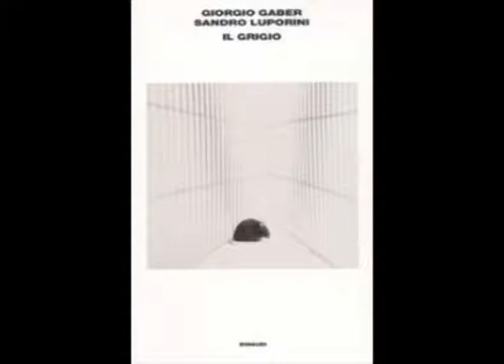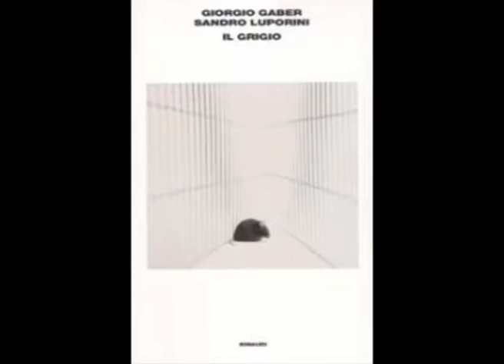Atto II - 2° quadro effetto sera [Il grigio 1989] - Giorgio Gaber e Sandro Luporini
II Quadro

Effetto sera

Riassunto: ci ho ancora un topo in casa. Questo forse si era capito. Una bestia coraggiosa, intelligentissima, e con gli ultrasuoni. Non un demonio, o un fantasma... Forse un fantasma sarebbe stato più alla mia portata. Purtroppo, è un topo. Basta saperlo. Basta fare ordine nelle proprie cose. Non parlo dello stato di caos in cui ormai vivo. Si, questa casa è diventata un disastro. Da un po' non faccio più venire neanche la donna delle pulizie. Mi vergogno. Anzi, ci ho paura! D'altronde è noto che non è l'ordine esterno che mette in pace le coscienze. Una casa pulita e perfetta quasi sempre tende a celare una sottile forma di sporcizia del proprietario. L'importante è l'ordine interiore. L'importante è far chiarezza nelle proprie cose, dico... quelle della vita, del presente e del passato. E io lo faccio.

Mia moglie: si, ormai è cosi. Non è che vada bene, ma ha un suo posto. lo non parlo con mia moglie. Parlo con la mia 'ex moglie'. Basta saperlo! E la mia infanzia, la famiglia... si, mia madre... Ci voleva il coraggio di dire: "Ha sbagliato lei. Era ingiusta e cattiva..." Eliminarla, in un certo senso... si, ucciderla... per sopravvivere. E io l'ho fatto. E ora dormo bene. E chiaro. Mai stare in bilico. Bisogna vivere sempre come... su una comoda poltrona. Devi aver messo a posto tutte le tue cose.

La storia con Gabriella è ancora ambigua? No! t lo strascico di una storia che sta per finire. E quella bambina? Certo, quella bambina... Devo ammettere che mi tiene un po' in bilico. Affetto? No, non può essere affetto. Fatti di sangue... cosa contano?... Il padre è quello che ci vive insieme. Si, però c'è in me come... una specie di incertezza, di sospensione... che ancora non trova il suo posto dentro. Bisogna che me la sistemi meglio. Guai a non sapere cos'è, cosa significa! Mi assomiglia... non mi assomiglia... Guai! Ecco, ci ho pensato bene, e ho preso una posizione. Certo, è sua. E’ sua e basta. Gabriella è... un'amica che ha una figlia. Ecco, cos'è! E’ chiaro che se uno non mette a posto le sue cose, altro che comode poltrone! Non basta neanche il letto. Si dorme e si dorme, se non si sanno le cose.

Questo è il mio tavolo... Questa è la casa dove vivo... solo! ... Là c'è il mio topo che vorrebbe togliermi di sotto le poltrone comode, ma non ce la fa... Ma!?...

Si, ultimamente Lui aveva preso anche l'abitudine di seguirmi. Non dico che mi parlasse, ma quasi. Ogni tanto mi guardava fisso. Chissà se gli piaccio? Quelli che mi conoscono un po' mi apprezzano. Ma come uomo comune e ignoto non ho mai avuto un'idea bella della mia presenza fisica. Cosi da fermo, voglio dire fuori dall'azione, probabilmente sembro un personaggio anonimo, grigio... no, non grigio... voglio dire mesto, afflitto, insomma... una specie di gesuita smunto, devitalizzato. No, non potevo piacergli, mi spiava.

A volte di notte camminava adagio sui ferri della spalliera del letto. La mia naturale attitudine alla prudenza, quella sera, aveva fatto si che escogitassi un espediente geniale. Misi quattro grossi secchi pieni d'acqua alle gambe del letto. Acqua bollente... non sono un ingenuo. Lo so che all'occorrenza nuotano come pesci. Poi con calma mi coricai in quella specie di... 'quadrilaghetto' pieno di vapori. Generalmente, quando la scena è cosi vaporosa, l'attore preso in primo piano... pensa. lo pensavo a Lui. Mi piaceva immaginarmelo nei suoi rifugi. E’ maggio. Probabilmente Lui... l'essere notturno e misterioso, si aggira pieno di palpitazioni giovanili nei suoi buchi malfamati e allettanti. E mentre la natura sonnecchia, Lui, il vincitore, si accoppia con una topa stupenda, in amplessi lascivi e impuri. Anzi, forse con due, con tre... si, l'orgia... lussurioso, libertino, depravato! Però se la gode, eh!... Certo, se non mi viene a trovare è perché se la gode. E’ sempre cosi... Quando ci hanno qualcosa di meglio!. -..

Però son contento che ora mi lasci in pace. Si, stasera ho messo a posto le mie cose, e sto abbastanza bene. Bisogna essere in questo stato d'animo prima di spegnere la luce. C'è chi dice le preghiere, e c'è chi fa il bilancio. Si, sto bene.

Tra poco in silenzio sentirò cadere il tempo. Ecco, la mia testa si posa sul letto e affonda. La stoffa della federa sulla mia pelle ha un contatto tenero di cose nell'ombra. Respiro adagio. Anzi, il mio respiro continua, ma non è mio. Sento cadere il tempo. Trasformazione in 'Effetto notte'